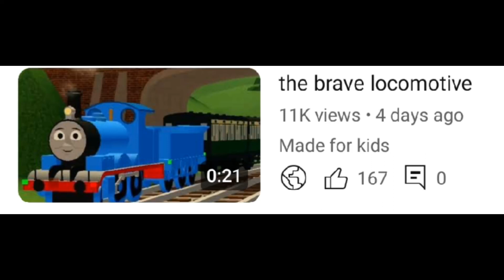why YouTube why